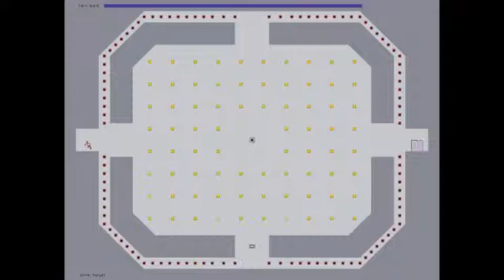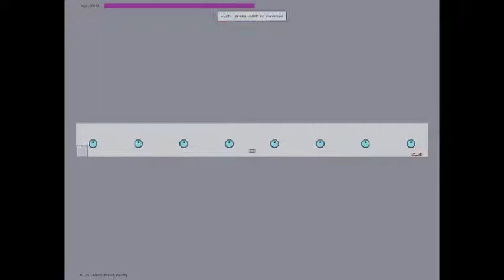N-Game 8 MOVING ON